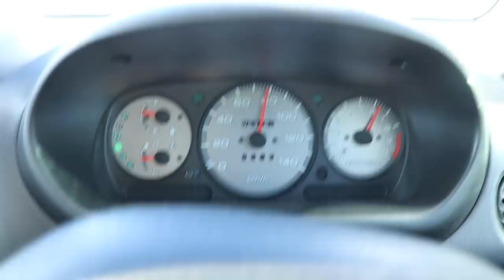Tilattiin Japanista vanhemmille auto